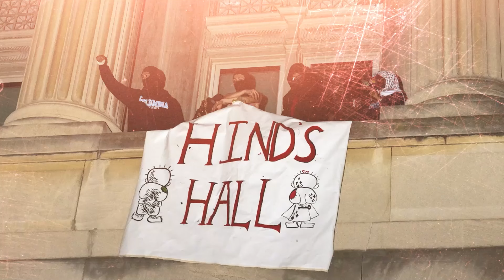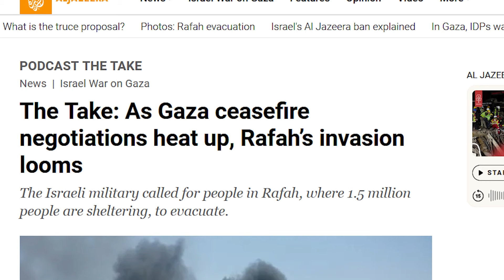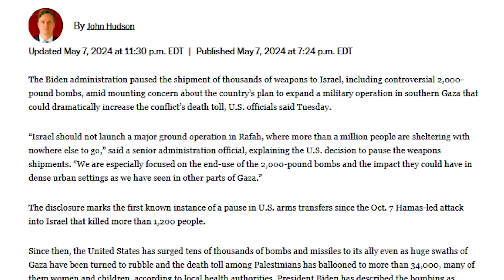ই/স/রায়েল বিরোধী ছাত্র বিক্ষোভ যেভাবে সব হিসেব-নিকেশ বদলে দিচ্ছে! মাওলানা শরীফ মুহাম্মদ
ই/স/রায়েল বিরোধী ছাত্র বিক্ষোভ যেভাবে সব হিসেব-নিকেশ বদলে দিচ্ছে! মাওলানা শরীফ মুহাম্মদ হাফিজাহুল্লাহ